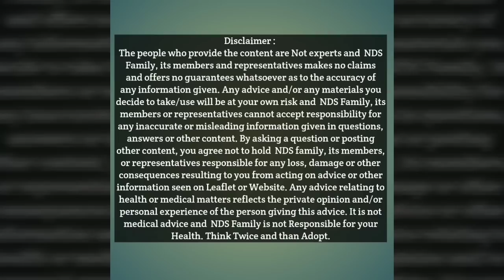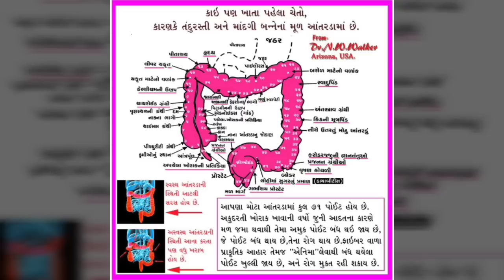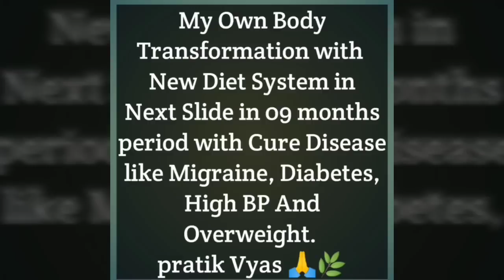NDS - Grapes Juice Recipe & Question - Answer By Pratik D Vyas in New Diet System -11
प्रिय दोस्तो,
ये 08 मिनिट का छोटा सा Recipe लेक्चर सुन कर कोई भी साधक घर बैठे  कायाकल्प द्राक्ष शिबीर करके जो परिणाम पा सकते है वैसे ही परिणाम पा सकते है । आप को अगर ये समझ में आ गया तो यकीन माने कोई भी रोग को आप ये जूस फास्ट करके दूर कर सकते है। ये वीडियो में जो इंफॉर्मेशन है वो मेरे खुद के और परिवार के प्रयोग पर आधारित है। और हमने अपने डायबिटीज, थायरॉयड, High  BP,  obesity और अन्य बीमारियों को कुदरती तरीके से ठीक कर दिया । आप भी कर सकते हो। आप अपने शरीर की क्षमता अनुसार 02 से शुरू कर 10 दिन तक ये उपवास कर सकते हो।इश के आगे का वीडियो How  To Do Grapes juice fast at Hone    पहले देखे बाद में इश को देखे। और मोटिवेशन के लिए मेरा इश का पहले का बाज पक्षी वाला वीडियो  जरुर देखो।
दो टाइम संजीवनी क्रिया जरूर करना है। बिना भूले कैसे इश के आगे का How to Do Enima Practically जरूर देखें। पूरा वीडियो बहुत ध्यान और आराम से सुने।
कुदरती वस्तु का प्रयोग ज्यादा करे जीवन मे और प्रोसेस चीज़ का प्रयोग जीवन मे  कम से कम कर दे
तंदुरस्ती आप का अधिकार बन जाएगी।
आप का,
प्रतिक व्यास, सुरत ,🙏🙏🍉🍉🍎🍎🍇